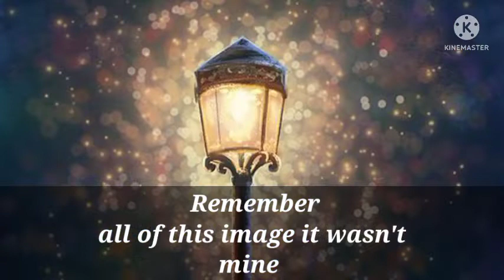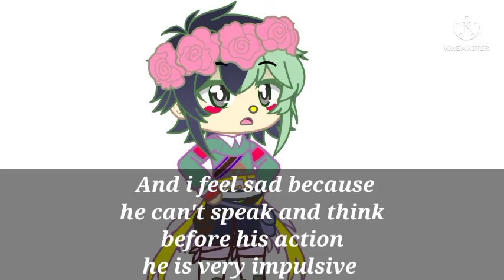My adhd older brother